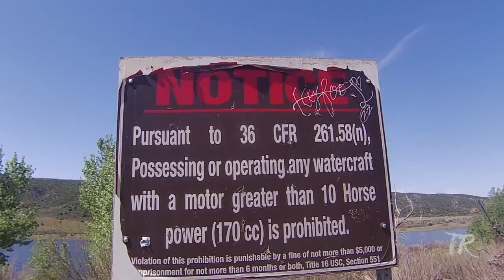Elizabeth Lake CA Is Rising Fast After Years of Drought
Elizabeth Lake Los Angeles California is rising again after years of drying up